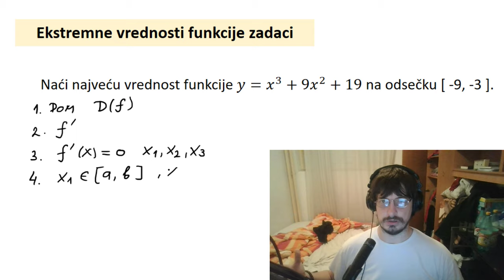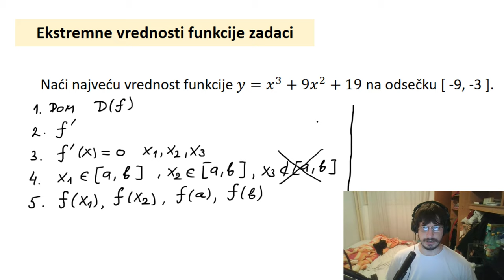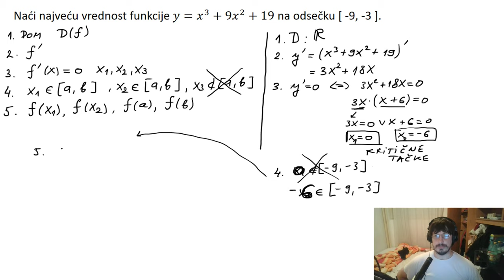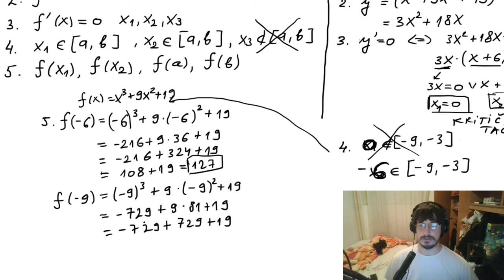Ekstremne vrednosti funkcije zadaci